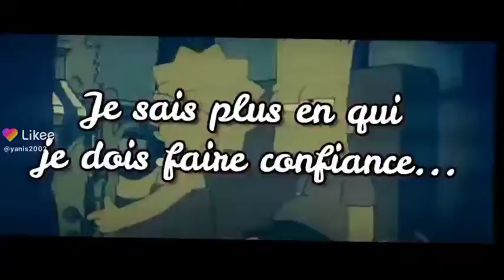visé pour la seul personne qui tient à moi 😔💔